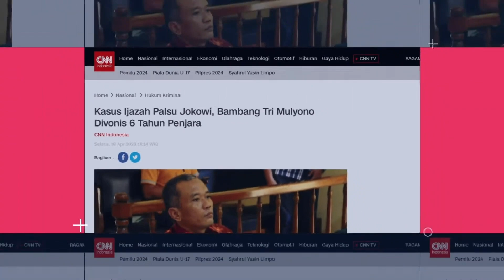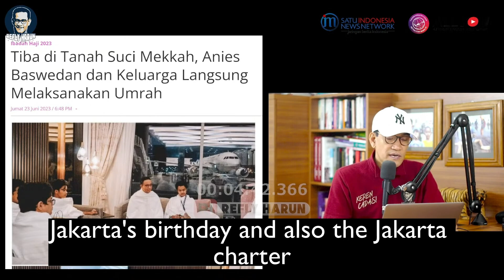ADEM! INI KESEHARIAN ANIES SELAMA HAJI KEMARIN! BERIKAN DOA TERBAIK UNTUK INDONESIA!